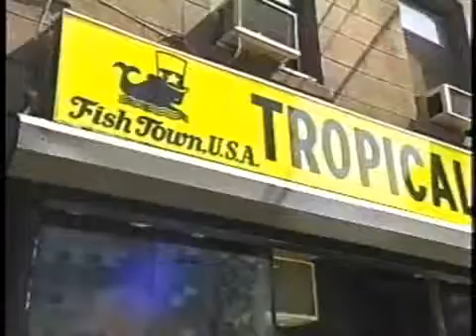Dave Buys New Fish Remote, Late Night, August 28, 1992 -competition realty shows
reality show, Dave and Late Night office receptionist Louise LaFrisco buy fish. With Late Night interns Walter Kim, Susan Lipof, Britt Davis, Laura Funderburk, Dennis Moran,